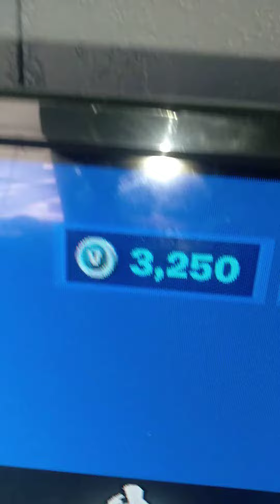buying John wick